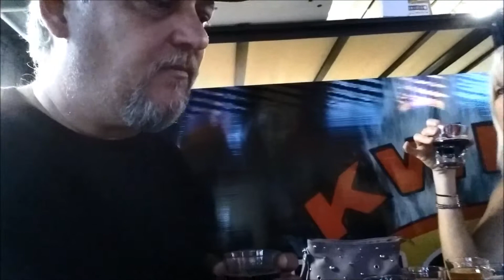Fuller's London Porter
5.4% ABV